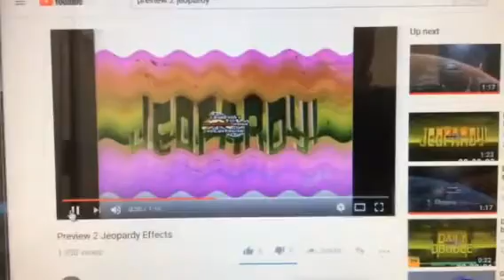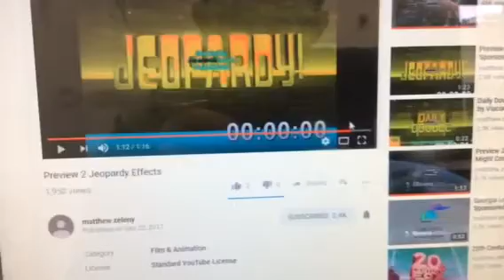I Accidentally Preview 2 Jeopardy Effects